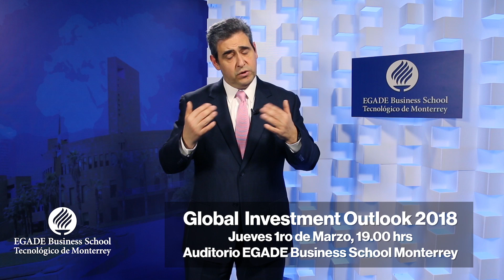Global Investment Outlook 2018 (EGADE)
Invitación al evento Global Investment Outlook 2018, a realizarse en el auditorio de EGADE Business School Monterrey el próximo 1 de marzo de 2018.